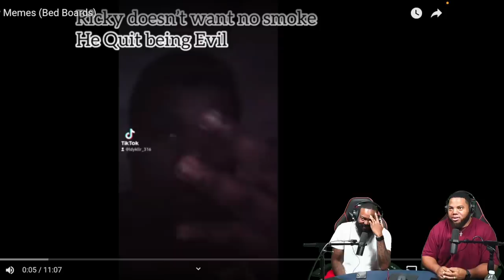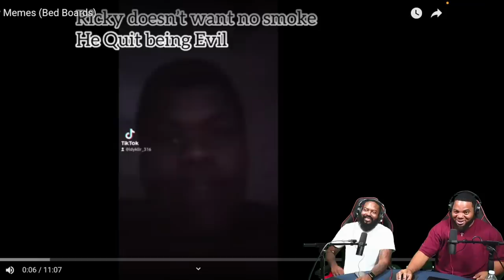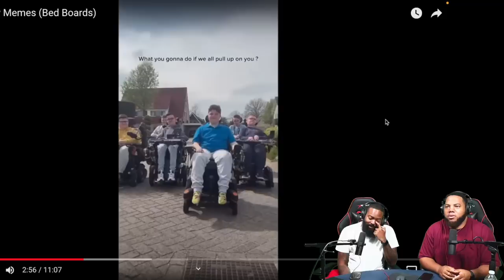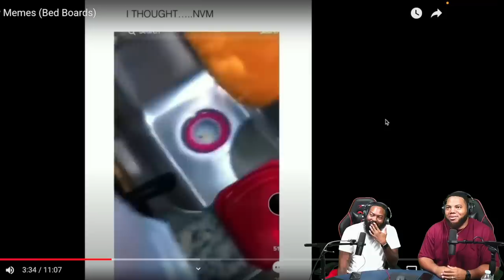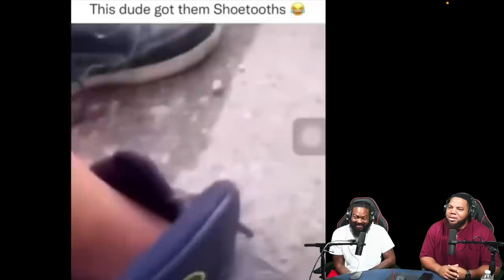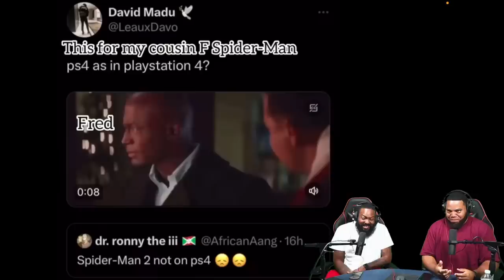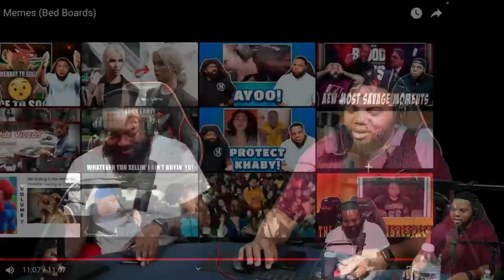INTHECLUTCH TRY NOT TO LAUGH TO THE ROAST OF CLUTCH CITY MEMES (YOUTUBE FRIENDLY VERSION)